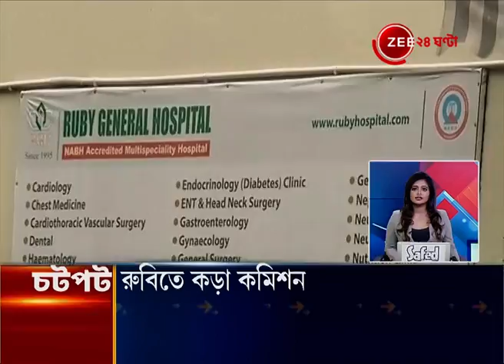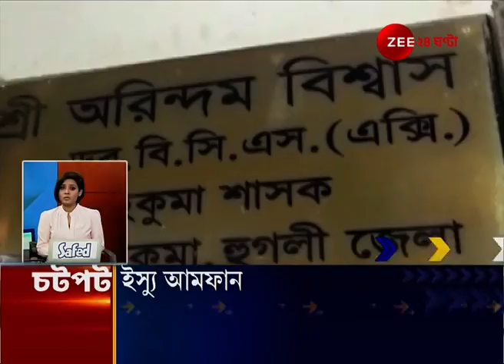Ccatpat: একনজরে দেখে নিন চটপট খবর। Important news of the day at a glance। Daily News Update।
Cchatpat: Important news of the day at a glance। একনজরে দেখে নিন চটপট খবর।